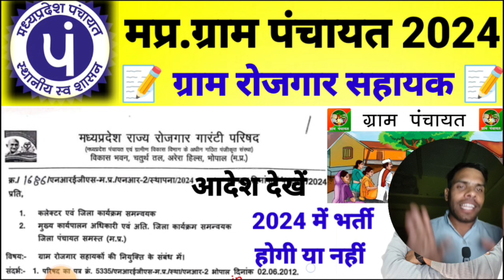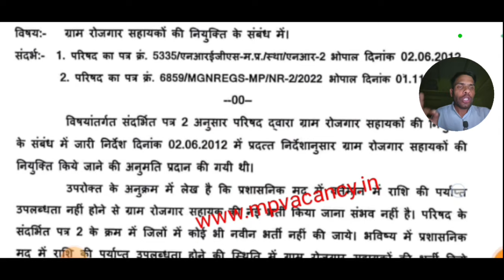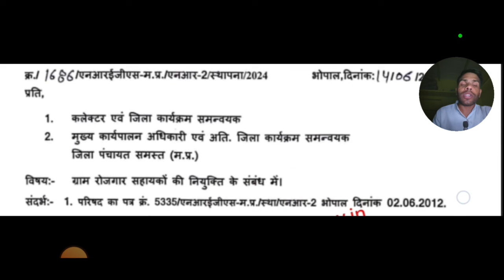मध्य प्रदेश समस्त ग्राम रोजगार सहायक भर्ती 2024| gram panchyat recruitment | dinesh sir iti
gram panchayat sahayak bharti 2024
mp rojgar sahayak bharti
mp gram rojgar sahayak bharti 2024
gram panchayat bharti
mp rojgar sahayak vacancy
mp gram rojgar sahayak bharti,gram panchayat recruitment 2024
gram panchayat form fill up 2024
mp rojgar sahayak
gram panchayat recruitment 2024 form fill
mp gram rojgar sahayak vacancy
gram panchayat form fill up
gram panchayat sachiv new vecancy
gram panchayat
mp rojgar sahayak vacancy 2023
gram rojgar sevak